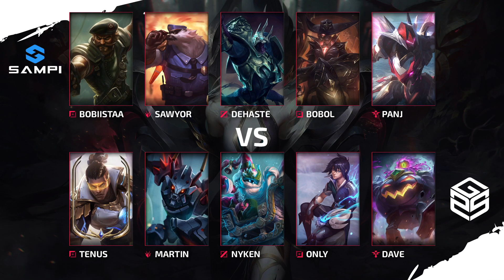SAMPI vs Gunrunners @ Hitpoint Masters #14